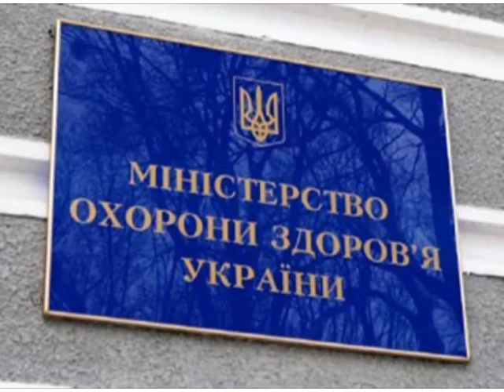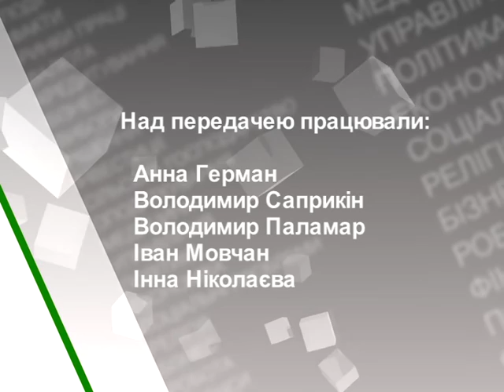Деталі (Скорочення лікарняних ліжок)